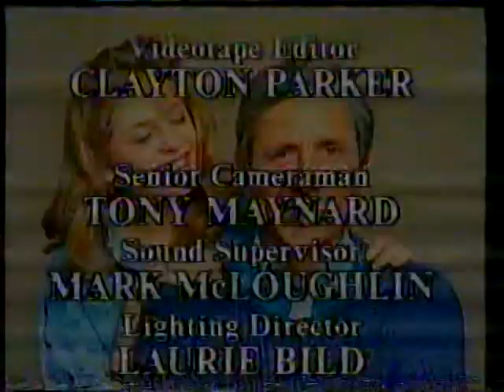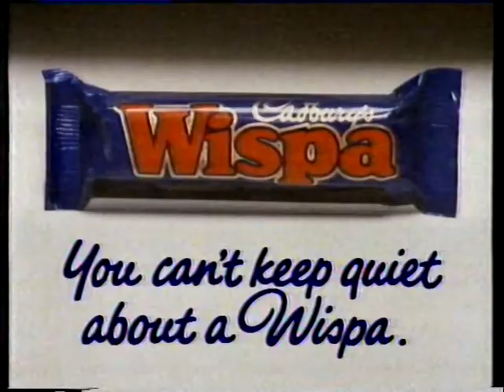Central ITV - Continuity - Adverts - Beauty and the Beast - 1989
The end of Me and my Girl, Game Set & Match, Scorpio Lawman and The James Whale Radio Show get promos and the titles to Beauty and the Beast with Ron Pearlman and Linda Hamilton (which is which?! arf!)

Ads for Kellogg's Start, Comey, Wispa with Derek Jameson